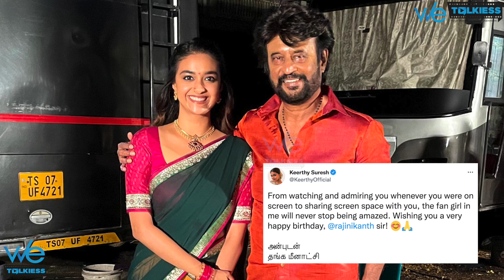" Cake-அ வெட்டலாமா, பேர பசங்களா 😍❤️ " - Rajini's 71st Birthday Celebration With Family | Viral Video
" Cake-அ வெட்டலாமா, பேர பசங்களா 😍❤️ " - Rajini's 71st Birthday Celebration With Family | Viral Video | Wetalkiess